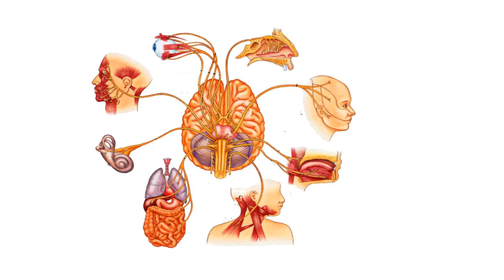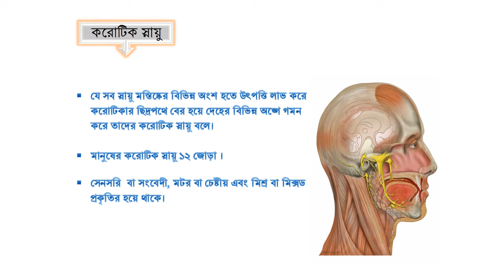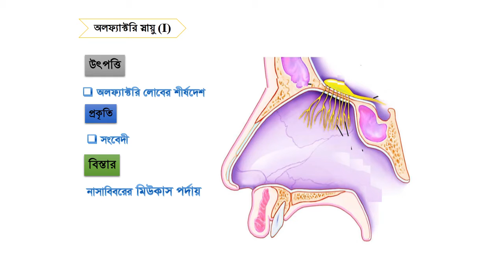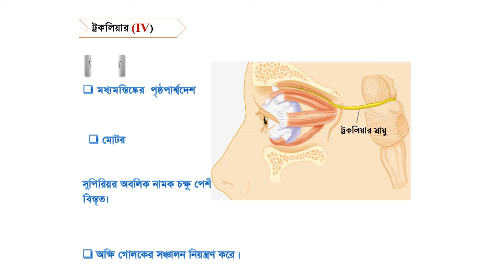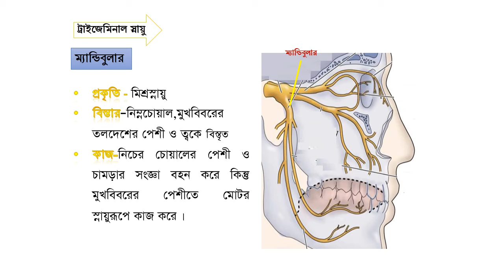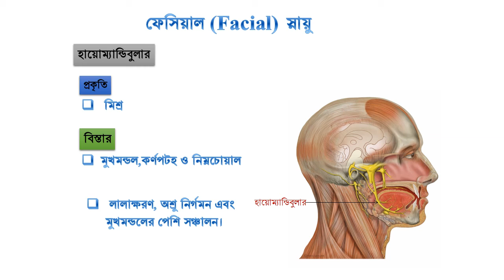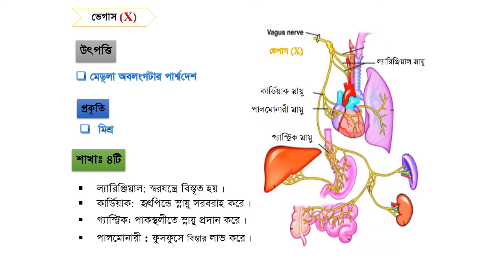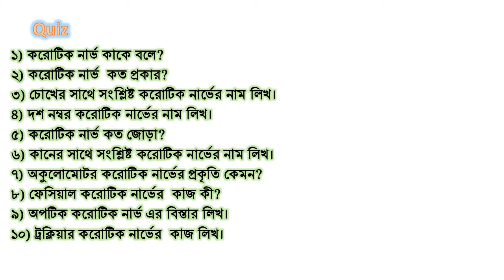ক্লাস- ২ঃ করোটিক নার্ভ বিস্তারিত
১) করোটিক নার্ভ কাকে বলে?
২) করোটিক নার্ভ  কত প্রকার?
৩) চোখের সাথে সংশ্লিষ্ট করোটিক নার্ভের নাম লিখ।
৪) দশ নম্বর করোটিক নার্ভের নাম লিখ।
৫) করোটিক নার্ভ কত জোড়া?
৬) কানের সাথে সংশ্লিষ্ট করোটিক নার্ভের নাম লিখ।
৭) অকুলোমোটর করোটিক নার্ভের প্রকৃতি কেমন?
8) ফেসিয়াল করোটিক নার্ভের  কাজ কী?
৯) অপটিক করোটিক নার্ভ এর বিস্তার লিখ।
১০) ট্রক্লিয়ার করোটিক নার্ভের  কাজ লিখ।